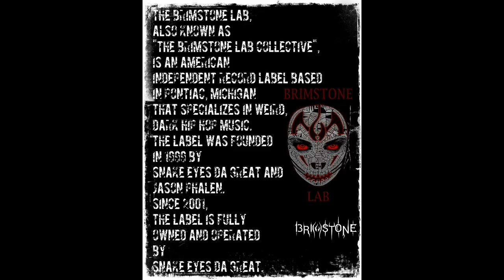The Brimstone Lab presents The Winters Blood 2018 Sampler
featuring new Music from
Swing Dee Diablo
Black Magik The Infidel
The Archetype
Ouija Board Bricks
Finesse Ways
HakMup and
Capone Da Truth!
Please Share! Thanks!
@SwingDeeDiablo TheDarkestOfTheDark is next!